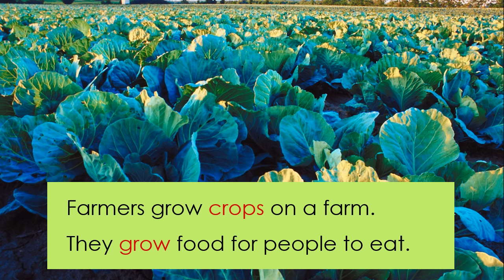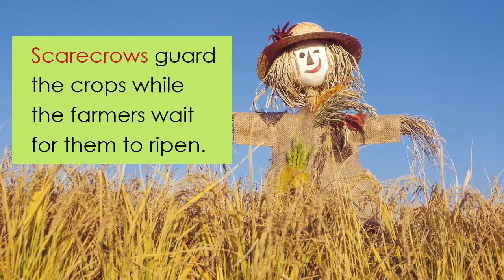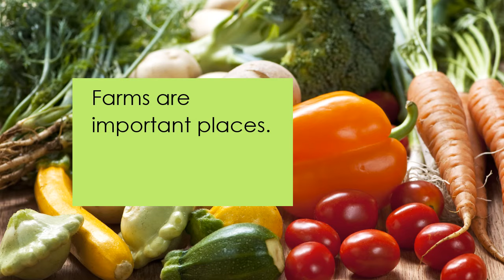On a Farm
A Farm vocabulary presentation for ESL students.